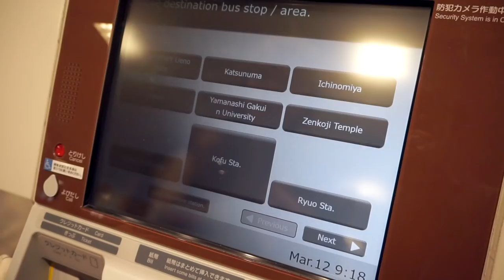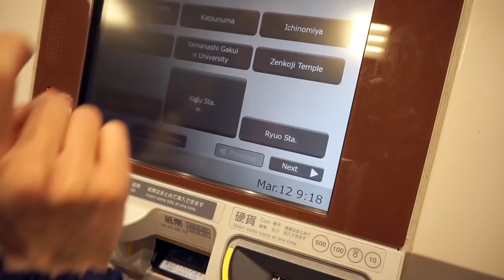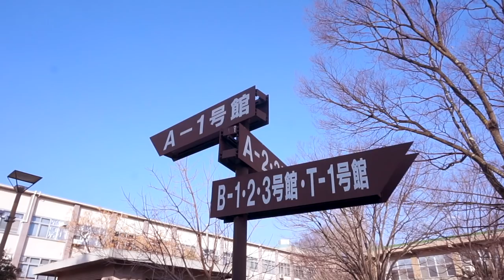Reise in die alte Heimat ~ Tag 7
Wir machen einen Ausflug in unsere ehemaligen Wohnorte in Japan. Kofu und Tsuruse. Was hat sich dort verändert und wie ist es wohl altbekannte Straßen entlang zu laufen?

***Musik***
James Flamestar - A Thousand Rivers